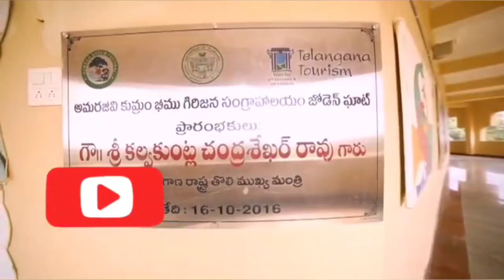GONDU BEBBULI KOMARAMBHEEM.. JODEGOT.... MY LIFE MY VLOGS🤝 FRDS...😎😍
RAJU..
PRASHANTH..
SHEKAR.